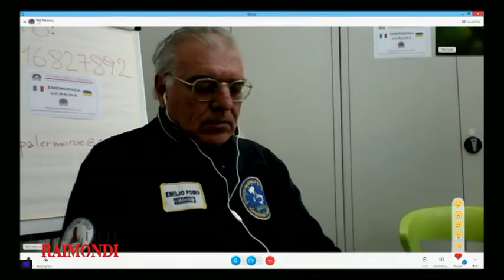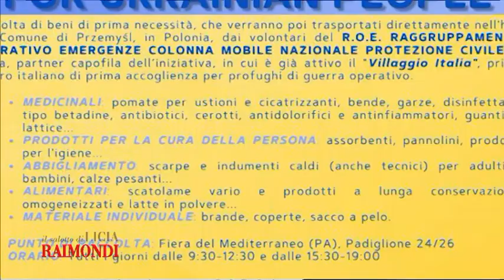Il salotto di Licia Raimondi